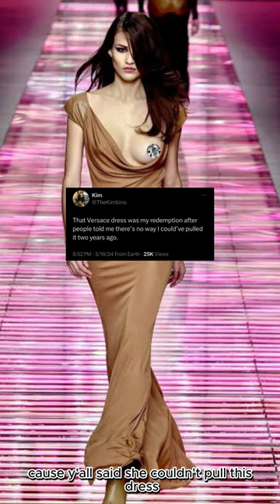55th Annual NAACP Image Awards Red Carpet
The 55th Annual NAACP Image Awards brought out all of Black Hollywood and of course looks were given! From Usher’s perfectly tailored LaQuan Smith suit to Quinta Brunson’s toned down Naeem Khan dress the carpet had so much range. Let me know your favorite are not favorite look in the comments.